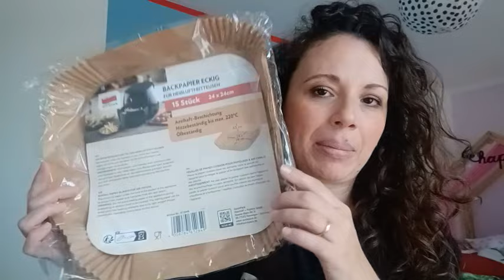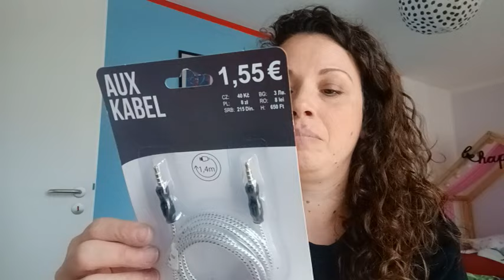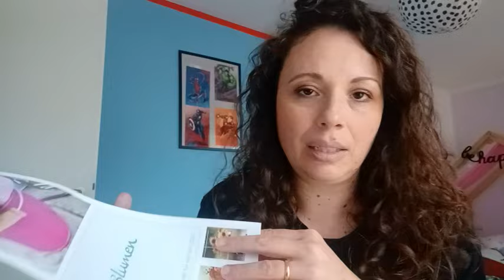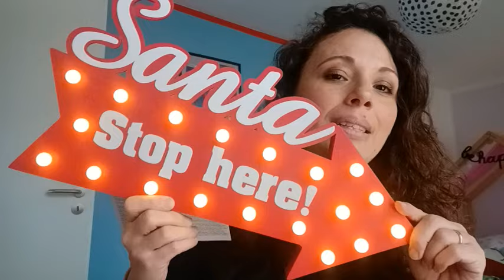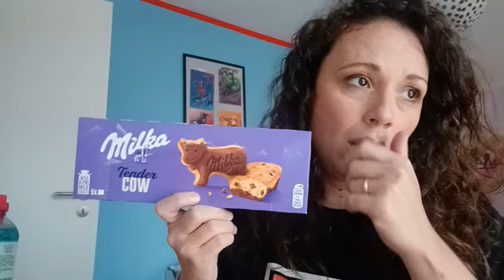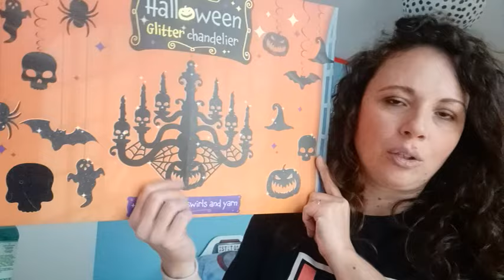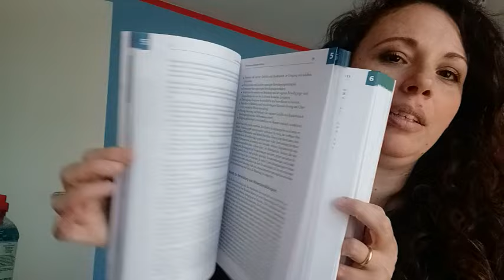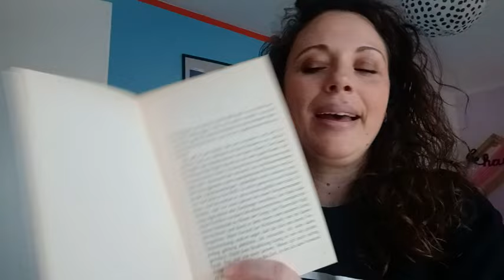VLOG: Marito in libera uscita, occhiali nuovi, HAUL Action, Tedi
Ciao ragazzi,
un forte abbraccio.
Michela